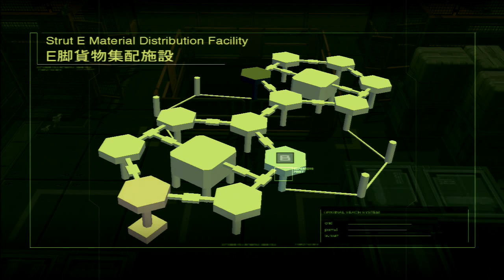Let's Play: MGS 2: Sons of Liberty Episode 19 (Aaaaaaand Cliffhanger!)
I play Metal Gear Solid 2 for the first time and hope I finish it eventually!

(Also Youtube gods, don't take my video down for any possible copyright. Music isn't mine.. I swear! Everything is owned by  Konami and Kojima and all that jazz!)

In all seriousness, all of these videos will probably get content id matches. Hopefully nothing bad happens, hopefully ads are played in response to it. Just live through it. I do acknowledge that none of the video game content or music is not mine.